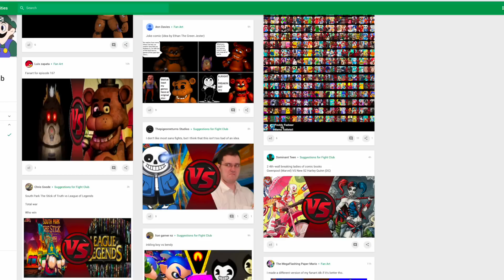MAMA TATTLETAIL vs FREDDY FAZBEAR! (Tattletail vs FNAF) Cartoon Fight Club Episode 167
Tattletail vs Five Nights At Freddy's! Mama TattleTail vs Freddy Fazbear! AnimationRewind's Cartoon Fight Club Episode 167!

Five Nights at Freddy's is a series of indie survival horror point-and-click video games centered around jumpscares created, designed, developed and published by Scott Cawthon.